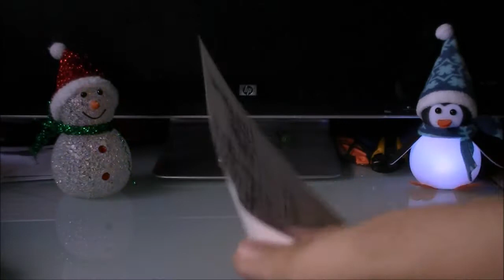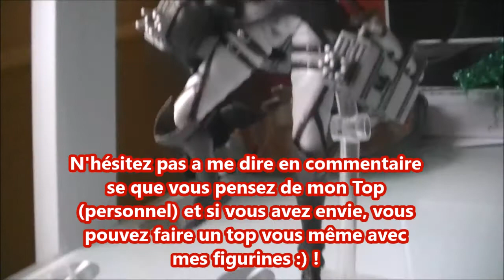TOUTE MA COLLECTION DE FIGURINES !! [2017]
Heyyy les gens ! :D On ce retrouve pour la THE vidéo de l'année !!
Car oui vous allez revoir toutes mes figurines que j'ai eu pendant cette année 2017 !!

Et je vais faire un TOP avec celle si pour que vous voyez qu'elle sont les Best Figurines !!! (pour moi ^^)

En tous cas j'espère vraiment que vous allez kiffé !!!

Bon visionnage !
TUEUR68